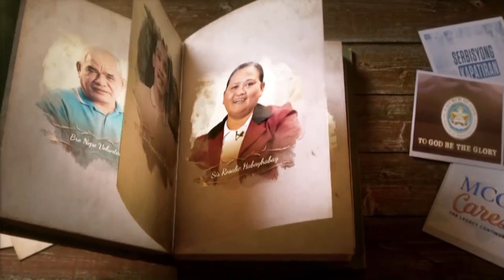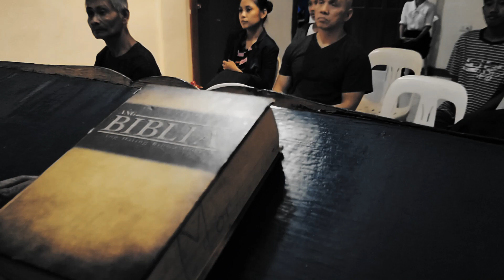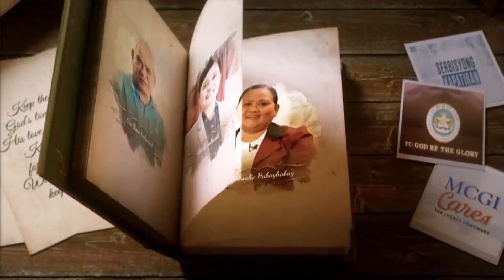Bro. Leo Albelda | Story of My Faith (Locale Edition)